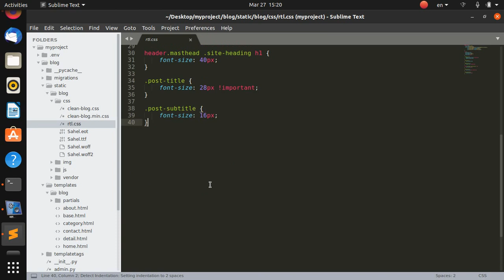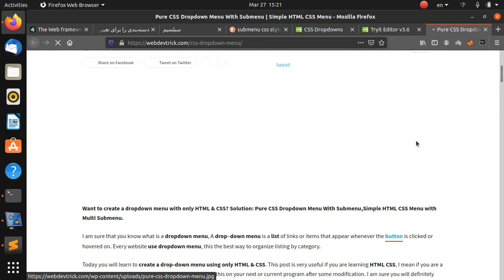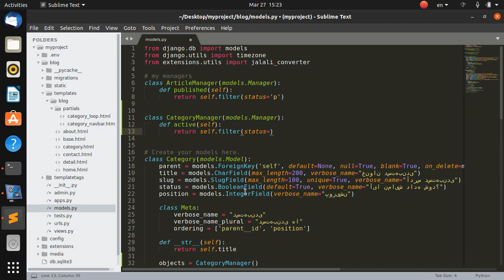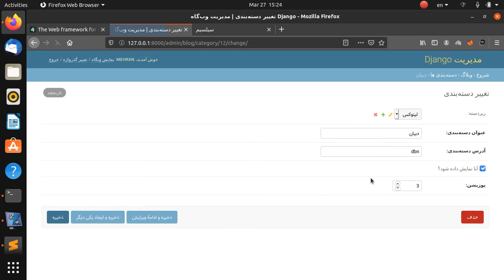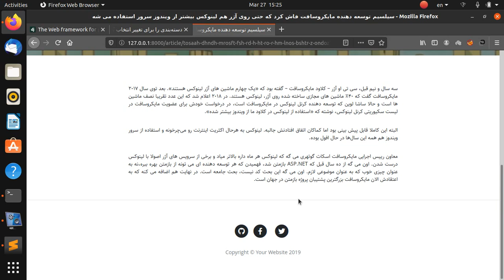۰۲۹ - دسته‌بندی های تودرتو در جنگو، استایل مناسب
در این آموزش کوتاه یک استایل مناسب به منو مون میدیم و برای دسته‌بندی ها هم، یک منیجر تعریف می کنیم.